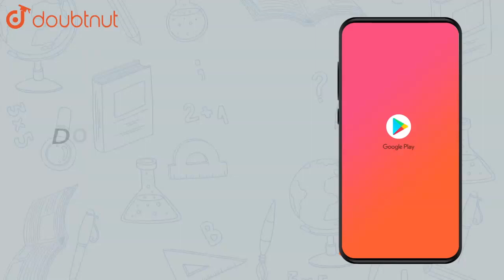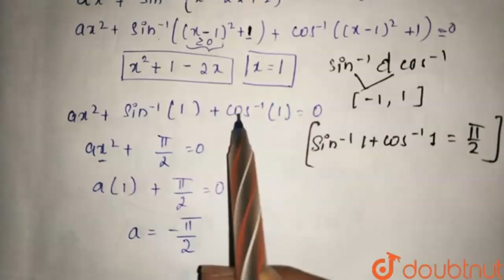The value of a for which `ax^(2)+sin^(-1)(x^(2)-2x+2)+cos^(-1)(x^(2)-2x+2 |Class 11 MATH | Doubtnut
The value of a for which `ax^(2)+sin^(-1)(x^(2)-2x+2)+cos^(-1)(x^(2)-2x+2)=0` has a real solution is

Online Class में Admission लेने के लिए यहाँ click करें :
👉 Class 11 | CBSE Boards | English Medium :

👉 Have Any Query? Ask Us.

Class 11